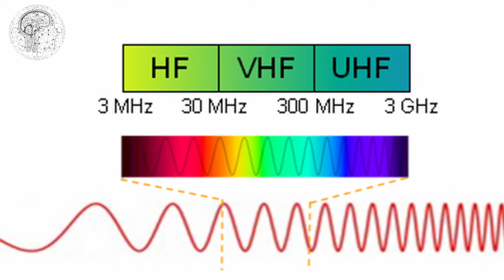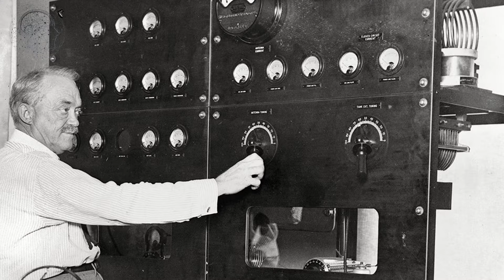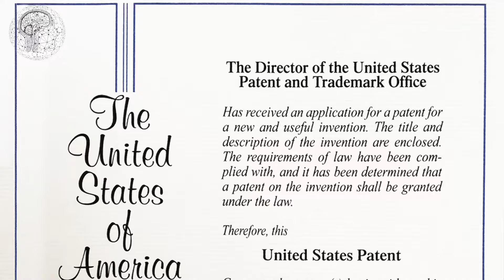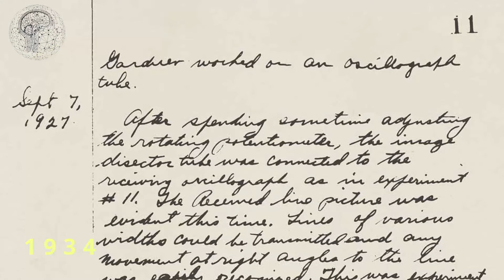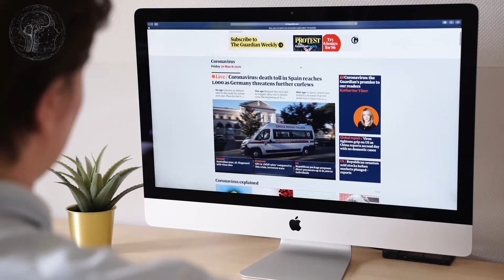أختراع التلفزيون | الفيلسوف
في عام 1927 قدام 50 عالم في وسط لندن ظهر اختراع ابهر العالم واثر بشكل كبير على المجتمع والثقافة وبقي جزءً من الحياة اليومية لكتير من الناس ، وده بسبب انة بيحتوي علي اخبار واحداث و برامج ترفيهيه (اختراع التلفزيون) .
ازي ظهر التلفزيون ومين اخترعة ،وازي تطور التلفزيون لغايه ما وصل لوقتنا الحالي .
ده اللي هنعرفه مع بعض النهارده معاكم عبدالله محمد من قناه الفيلسوف .

لا تنسى الإشتراك فى القناة وتفعيل الجرس ليصلكم كل جديد.

حساباتنا علي مواقع التواصل الإجتماعي

روابط دعم  القناة للأستمرار و تطوير المحتوي